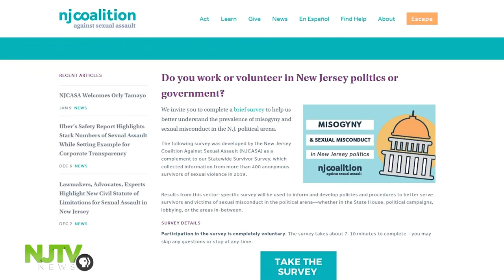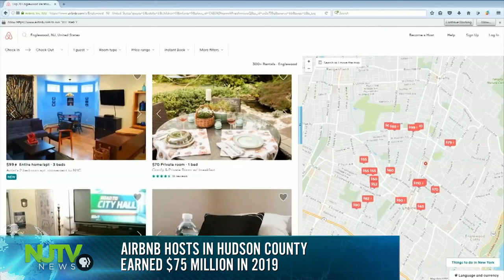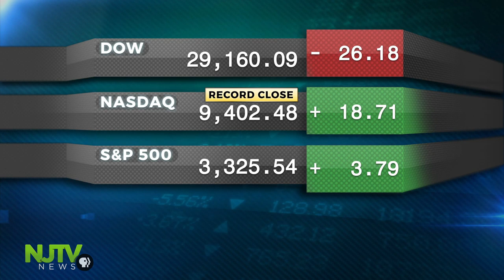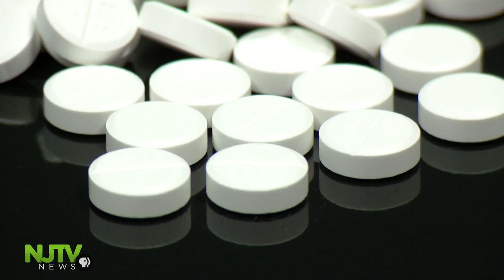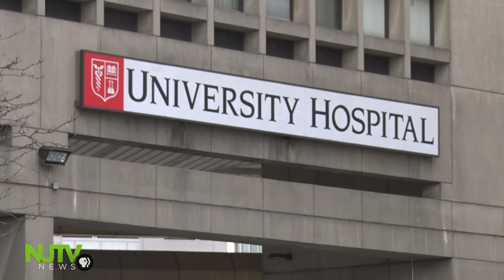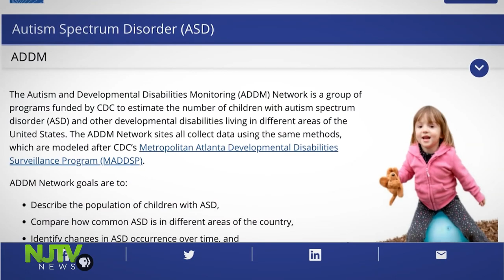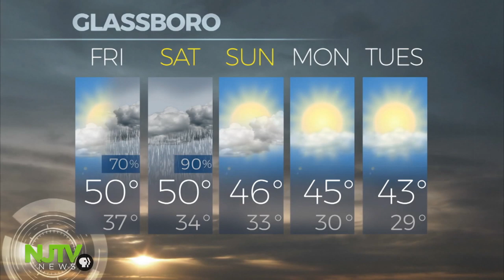January 23, 2020: NJTV News with Mary Alice Williams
A very candid Cory Booker talks life after ending his presidential run and impeachment. Sen. Loretta Weinberg announces the group of women who will lead the change on the toxic culture of misogyny in New Jersey politics. As high as autism rates are in New Jersey, people are missing many kids who should be diagnosed. But why? And, the fight to help save newborns exposed to opioids on Maternal Health Awareness Day.